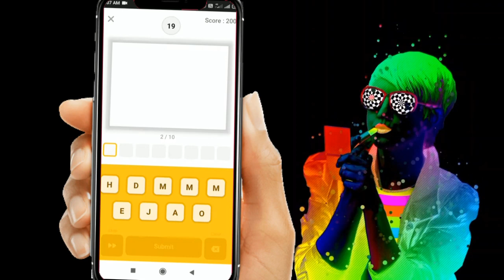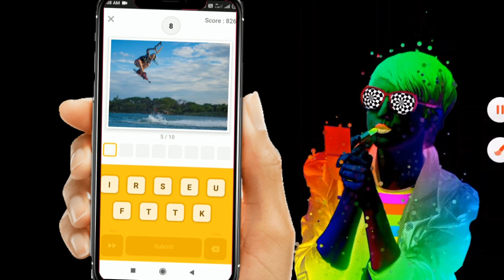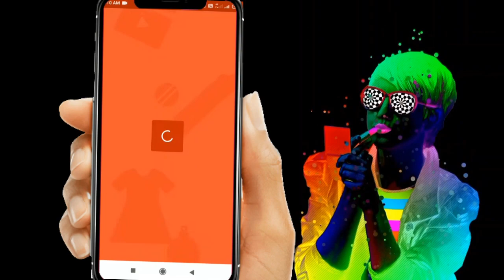Flipkart Guess What Quiz Answers Today | 15 November 2021 |Indian Special Guess What Flipkart Answer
flipkart guss wat quiz answers today।
15 November 2021 | movie special.

Topics Covered :-

quiz
guess what 15 November 2021,
guess what 15 November